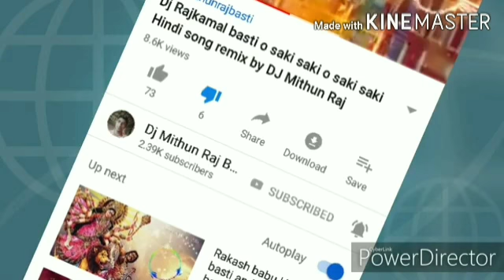DJ chotu bahu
Jamda Shahi